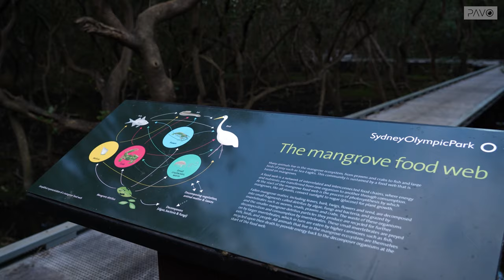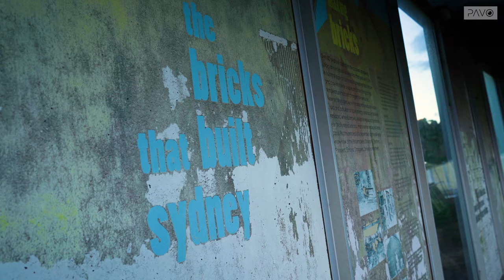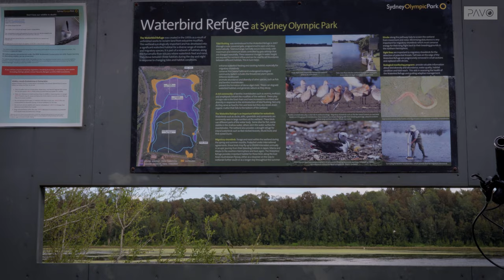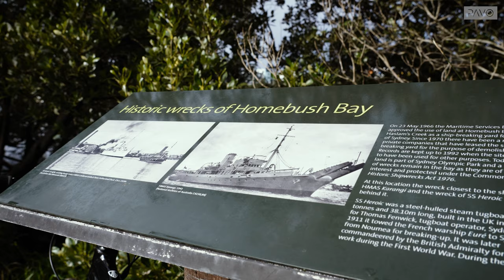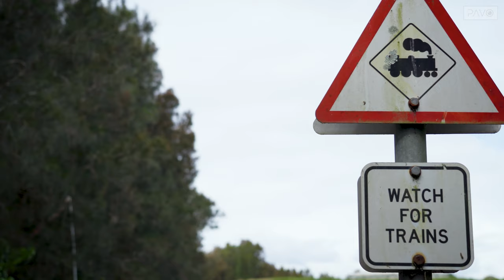[4k] Sydney Olympic Park | Places To See & Things To Do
Sydney Olympic Park is the area where I lived for the last +10 years and my favourite place to ride the bike. Let me show you some of the places and things you'll be able to see during your visit to Sydney Olympic Park.

Timestamps:
0:00 - Sydney Olympic Park
0:12 - Muru Nanga Mai (Mangroves)
0:53 - Monster BMX & Mountain X
1:12 - Blaxland Riverside Park
2:12 - Brickpit Ring Walk
2:36 - Olympic Boulevard
3:22 - Shipwreck Lookout & Coastal Saltmarsh
4:25 - Archery Centre
4:46 - Bicentennial Park
5:17 - Newington Armory
5:41 - Sanctuary Hill